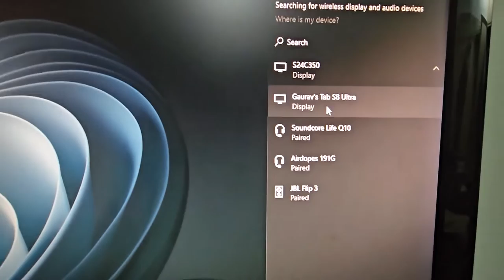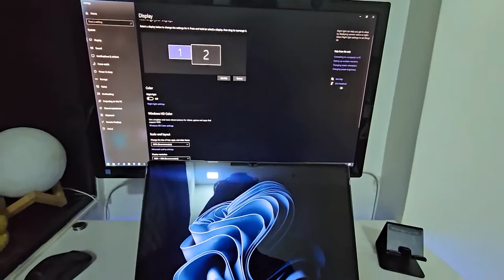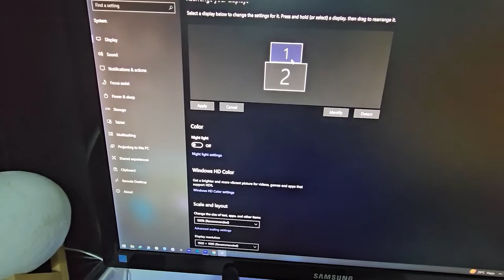Mummy Ne Meri Acting Ki 😂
* Stay Blessed *